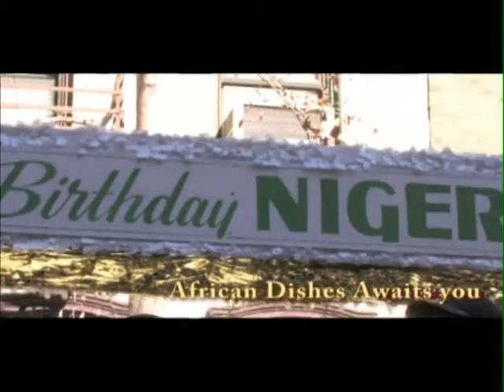Shina Ayo Oyinlola Ads N I D C INDEPENDENCE PARADE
N I D C INDEPENDENCE PARADE